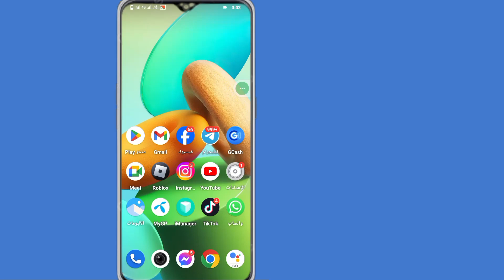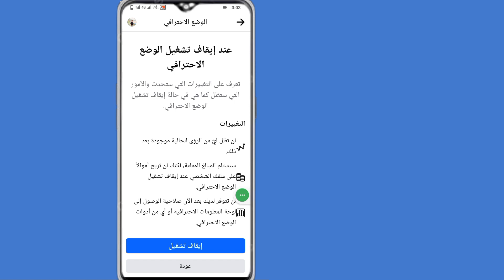كيفية تمكين قفل الملف الشخصي على Facebook | كيفية إصلاح Facebook Profile Lock مفقود؟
هنا في هذا الفيديو سوف تتعلم [كيفية إصلاح ملف تعريف قفل Facebook لا يعمل أو يظهر].  شاهد هذا الفيديو كاملاً واتبع كل خطواتي دون تخطي.  إنها طريقة بسيطة وسهلة للغاية.

 💛thanks على المشاهدة
 💛يرجى مشاركتها مع صديقك